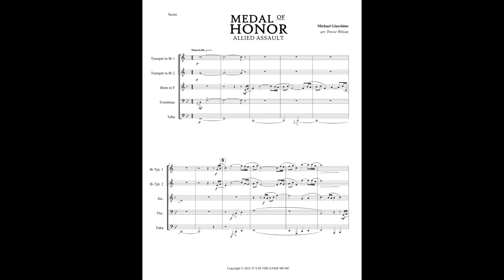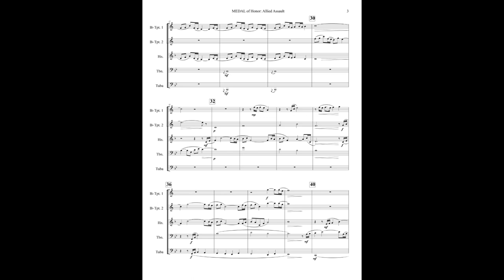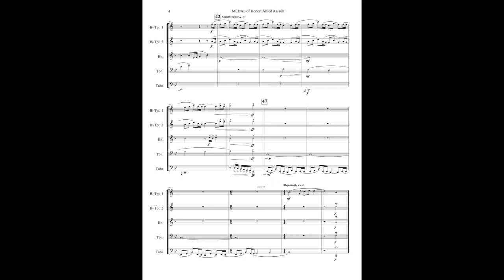Medal of Honor Allied Assault - Main Theme for Brass Quintet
“You have been assigned to a mission few would qualify for; a mission few would survive. Valor, duty, leadership, and sacrifice. Can one man truly make a difference?” Explore the musical themes from Medal of Honor: Allied Assault, the first-person shooter video game from 2002, from before Michael Giacchino’s Hollywood debut! This arrangement by Trevor Wilson for brass quintet explores several subgroups of instruments within the ensemble, creating unique trios and duets, all coming together for an epic climax. Performance time is just over 3:10, and is great for a video game themed concert, Americana, World War 2, or memorial type concert. Download includes full score and set of parts.